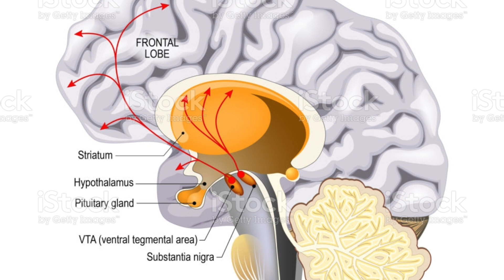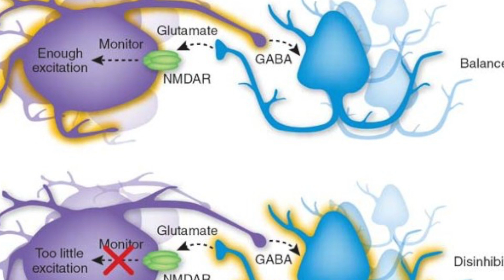Glutamate Hypothesis For Schizophrenia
For years people assumed hallucinations and delusions were the result of excess dopamine in the mesolimbic pathway. I'm going to do my best to explain the theory in under 5 minutes, warning it's a little complicated.